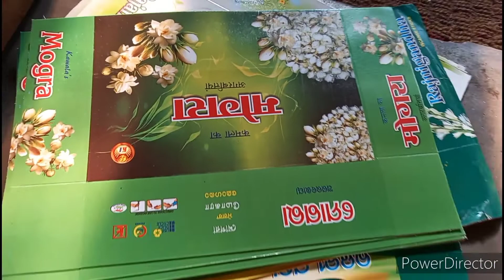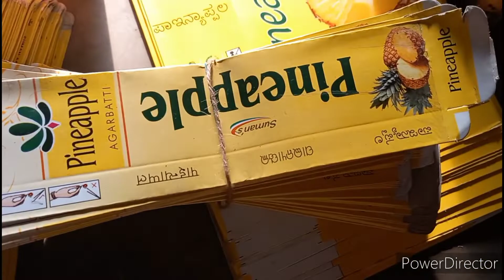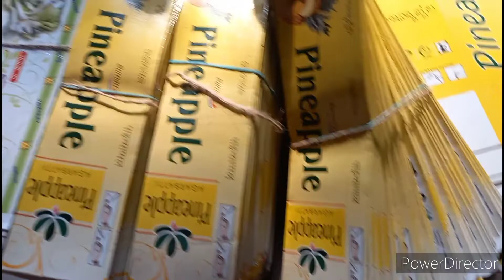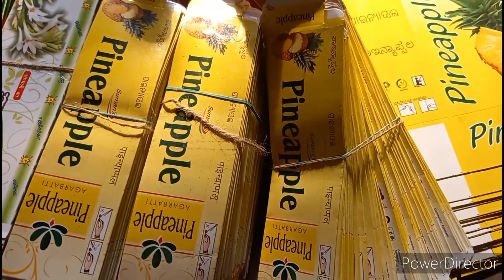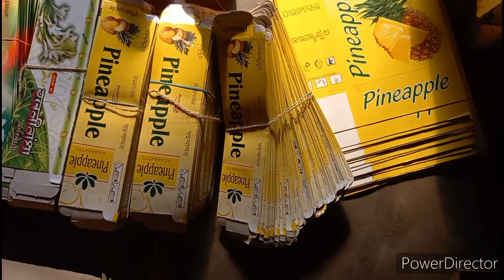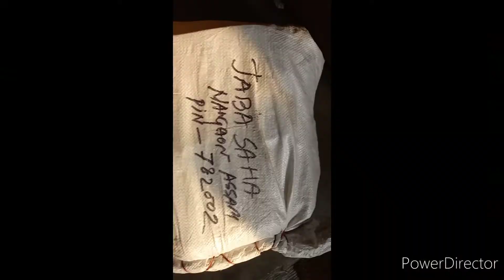Agarbatti raw materials delivery to Assam, Nagaon,Jaba Saha,